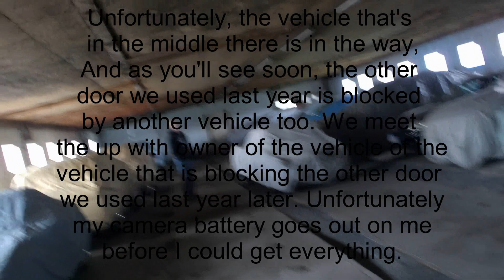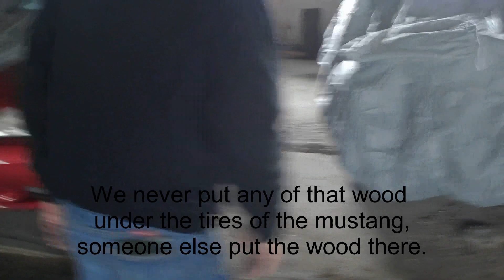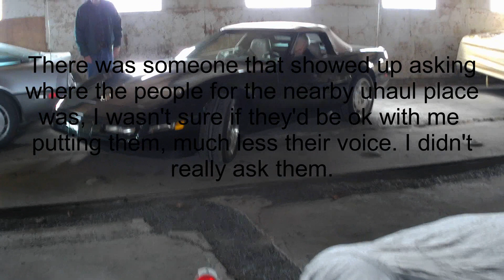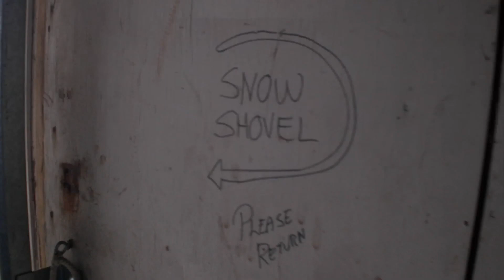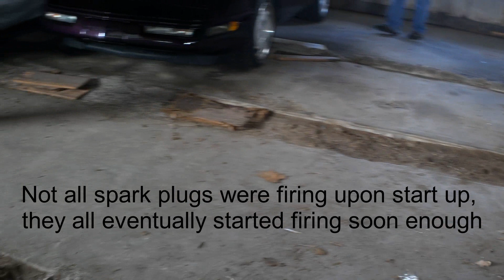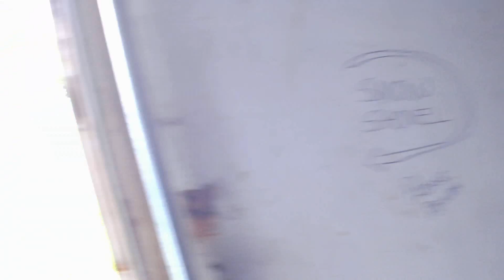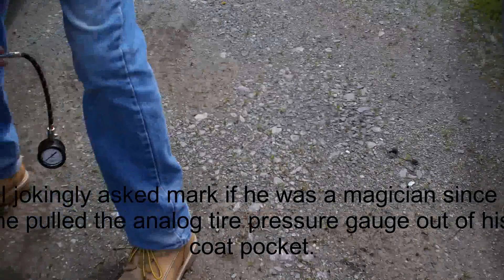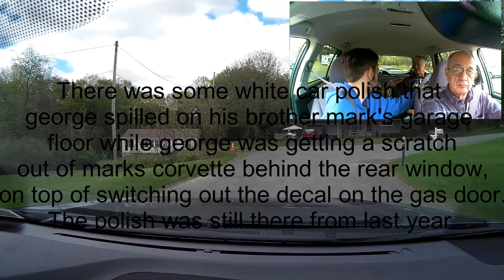getting the cars out for the summer 2019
video made using videopad video editor

morgan russman

let me know which channel you come from, the twitter, tumblr, twitch, instagram links are all one account for multiple youtube accounts